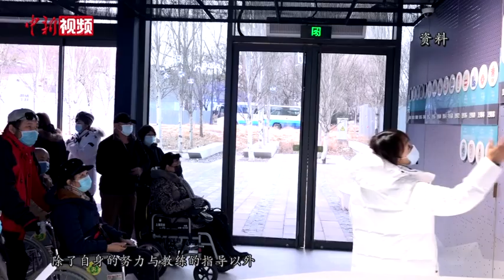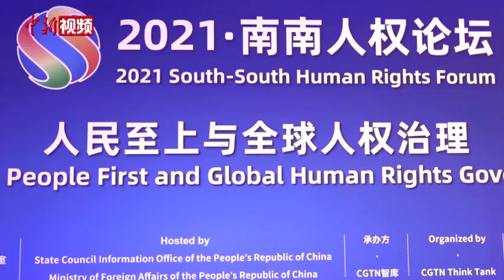南南人权论坛举行 与会嘉宾高度肯定中国人权事业发展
12月8日，2021•南南人权论坛在北京举行。多位中外与会嘉宾接受中新社记者采访时高度肯定中国推动人权事业发展取得的巨大成就。